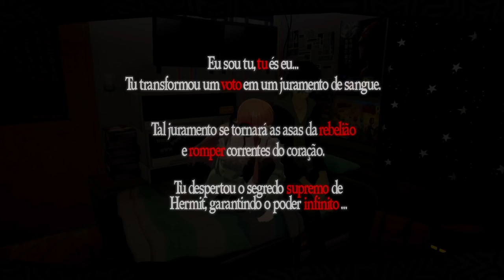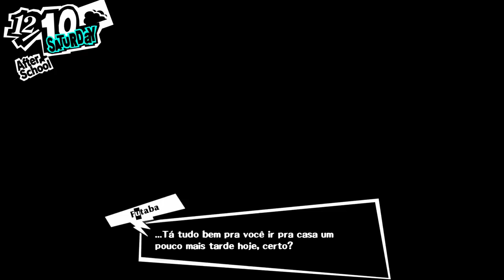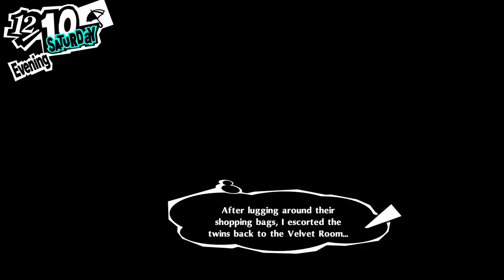Persona 5 Royal - Episódio 133: Oii Namorado ❤~ [ Legendado PT-BR ]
Hey, seja muito bem-vindo a minha série de Persona 5 Royal completamente legendada e dublada em Português! No episódio de hoje completaremos os dois últimos Confidants que nos restam, com Futaba e Haru. Uma delas em específico ainda precisa entender a ideia de ter um Namorado...